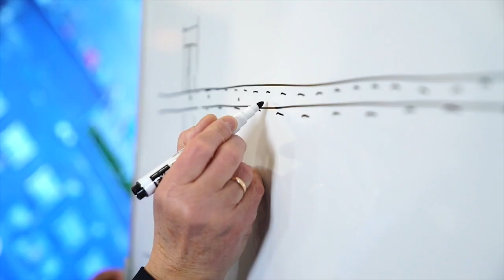SKYWAY В СТРАНАХ ПЕРСИДСКОГО ЗАЛИВА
SKYWAY В СТРАНАХ ПЕРСИДСКОГО ЗАЛИВА: ВИДЕО

Вы уже знакомы с фотоотчётом о визите делегации деловых кругов стран Персидского залива на производство и в ЭкоТехноПарк SkyWay. Тем не менее, напомним, что в её состав вошли: генеральный секретарь Федерации торгово-промышленных палат стран Персидского залива Абдуль Рахим Наки, председатель Арабо-Словацкой торгово-промышленной и сельскохозяйственной палаты Гамал Морси, основатель и председатель совета директоров группы компаний «Relativity Group» Алаа З. Альшаих. В это же время c рабочим визитом в рамках привлечения крупного пакета инвестиций в проект SkyWay нашу компанию посетили представители словацкого бизнес-сообщества. ЗАО «Струнные технологии» на встрече с зарубежными делегациями представляли: генеральный конструктор Анатолий Юницкий и заместитель генерального директора по развитию Виктор Бабурин. Гости остались удовлетворены увиденным, полученной информацией о текущем состоянии дел и планах по дальнейшему развитию проекта. Стороны обсудили совместные действия по развитию Струнного транспорта Юницкого в странах Персидского залива.